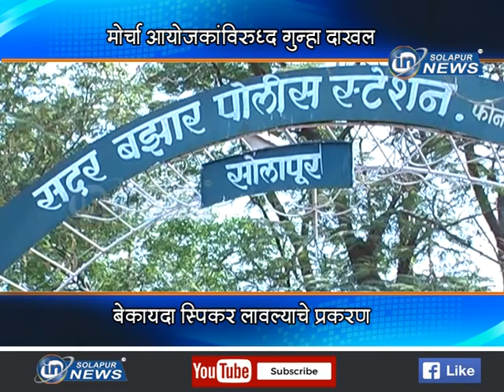मोर्चा आयोजकांविरुद्ध गुन्हा दाखल... बेकायदा स्पिकर लावल्याचे प्रकरण...